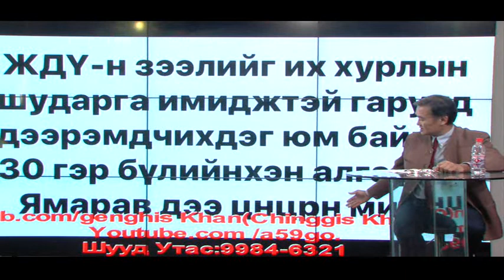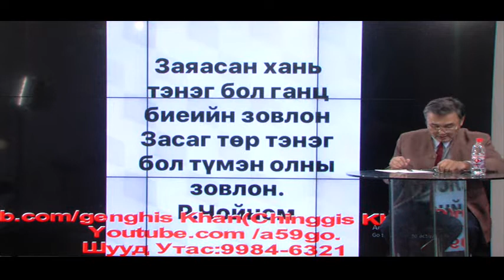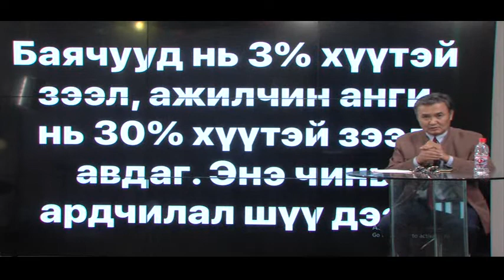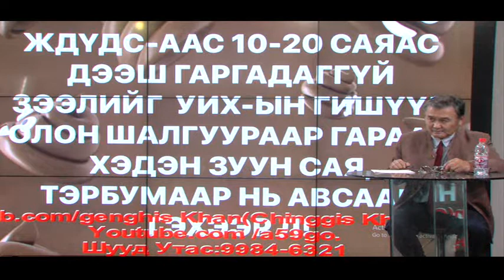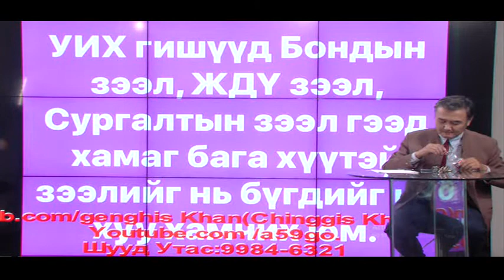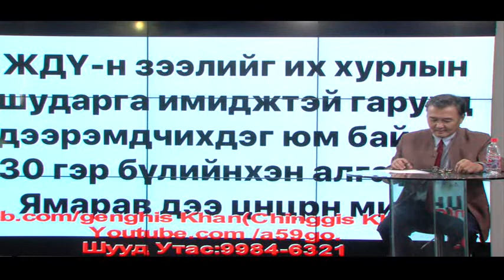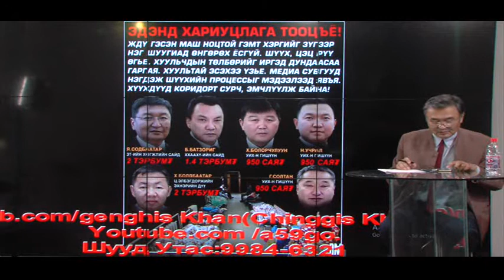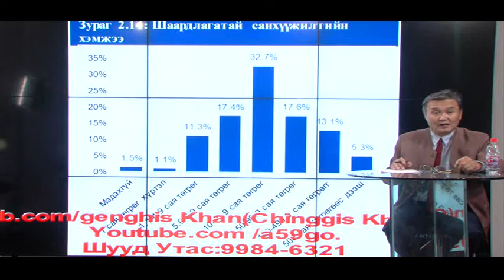NTN TV "Г.Арслангийн цаг" 20181029